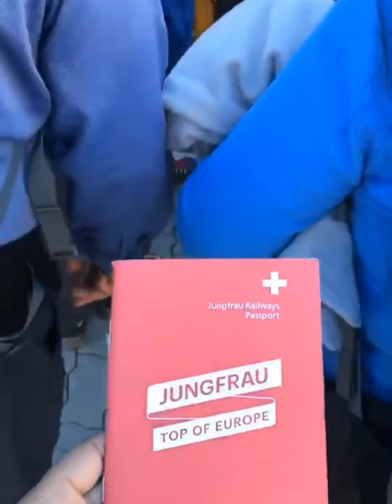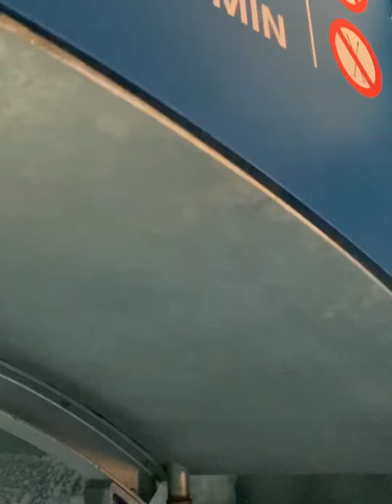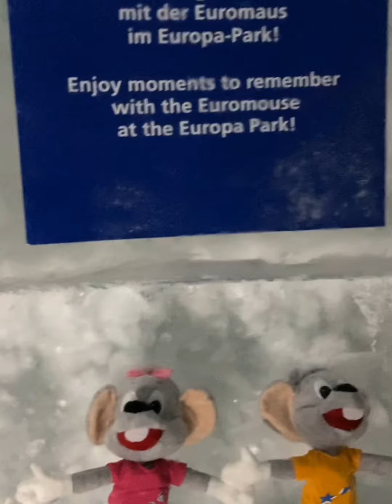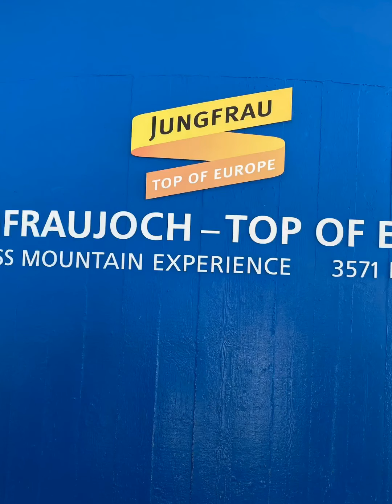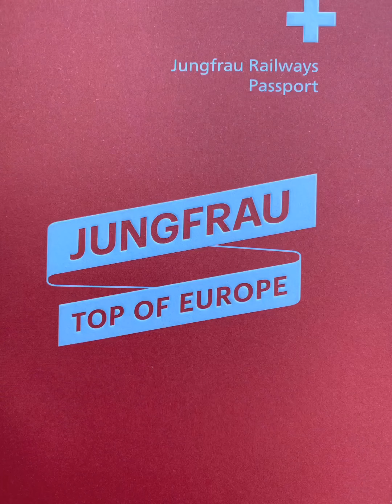Top of Europe (Jungfrau)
Worth to visit